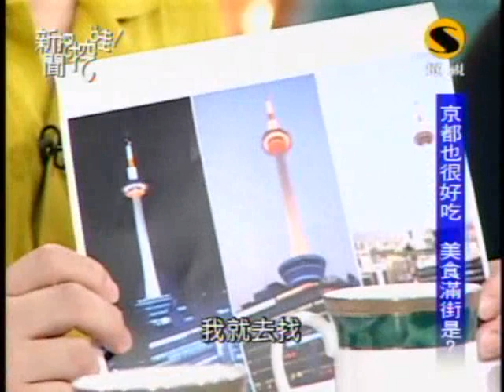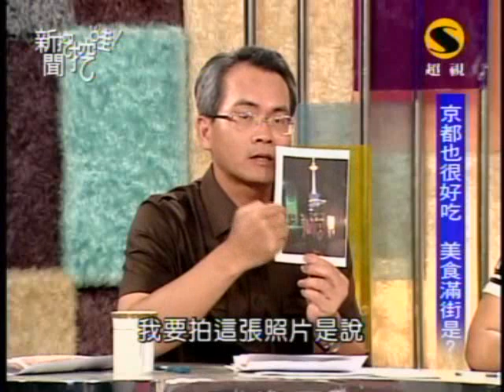新聞挖挖哇：魅力都市(3/8) 20091113